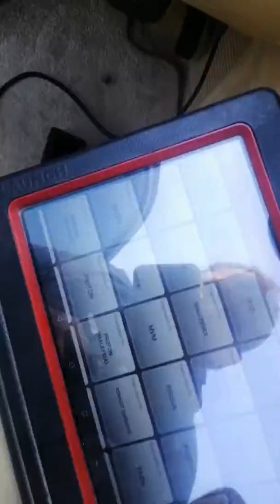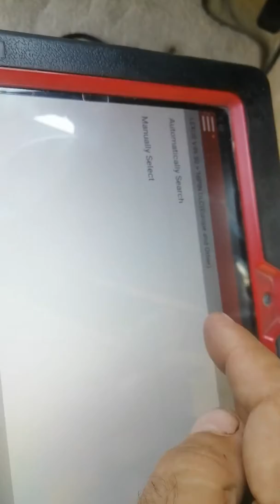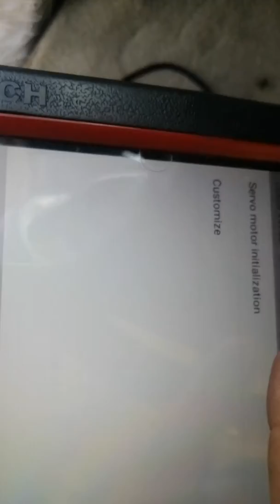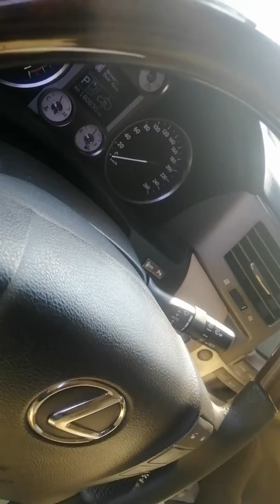Reading Toyota climate control diagnostic codes AC diagnostic(urdu. Hindi) information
Toyota climate control diagnostic[urdu. Hindi) information